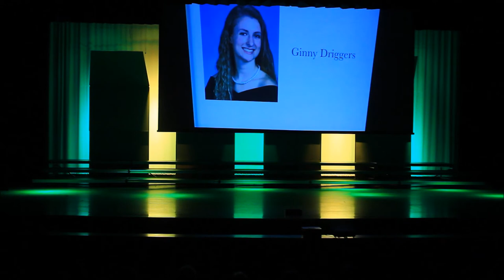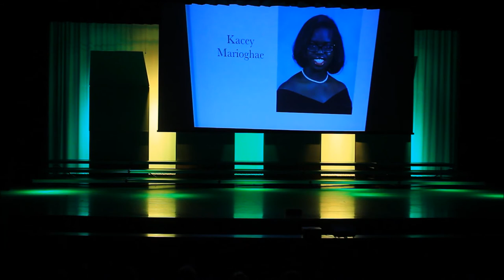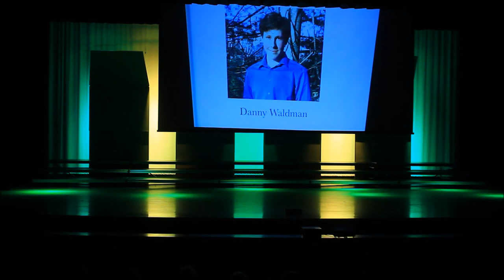WSHS Choir Concert Spring 2016